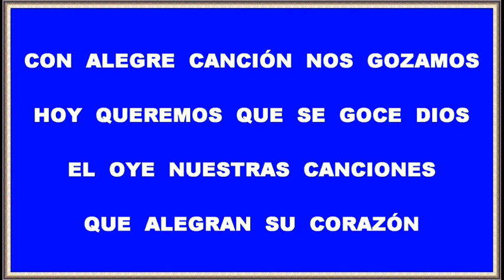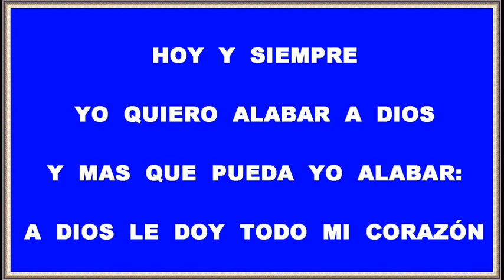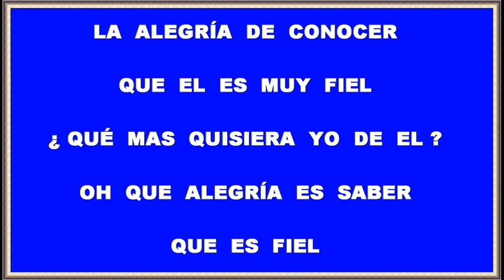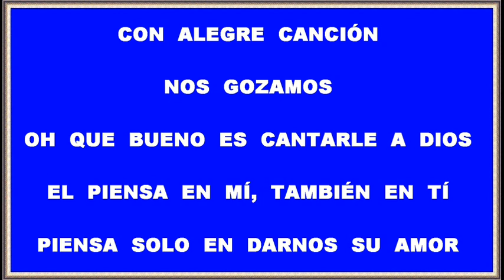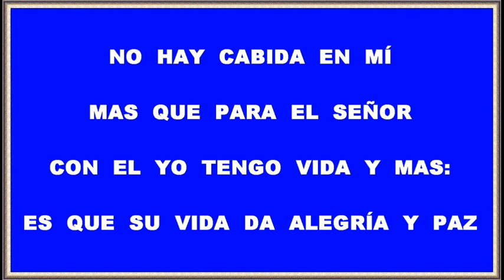CON ALEGRE CANCIÓN NOS GOZAMOS (Pista instrumental 3 x 4)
Con alegre canción nos gozamos. Hoy queremos cantar para Dios.
Qué gran ocasión para alabar, y que Dios oiga hoy nuestra voz.
Con alegre canción nos gozamos. Hoy queremos que se goce Dios.
El oye nuestras canciones, que alegran su corazón.
Con alegre canción le alabamos, pues Dios es el gran Creador.
Nos da aliento de vida. Hoy y siempre yo quiero alabar a Dios.
Y mas que pueda yo alabar: A Dios le doy todo mi corazón.

Con alegre canción nos gozamos, pues ya Dios proveyó salvación.
Qué grande es su don y su perdón. Oh cuan bueno es Dios y su amor.
Con alegre canción le alabamos. Hoy queremos a Dios agradar.
Su vida dió por nosotros, y nos mostró como amar.
Hoy queremos a Dios darle gracias. Queremos amar solo a El.
En mi alma tengo gran gozo: la alegría de conocer que El es muy fiel.
¿Qué mas quisiera yo de El? Oh que alegría es saber que es fiel.

Con alegre canción nos gozamos. Oh que bueno es cantarle a Dios.
El piensa en mí, tambien en tí. Piensa solo en darnos su amor.
Con alegre canción le exaltamos, pues nosotros amamos a Dios.
Los pueblos no saben nada, ni piensan que haya Dios.
Solo piensan en cosas muy vanas, que Dios no les presta atención.
El llena toda mi vida. No hay cabida en mí, mas que para el Señor.
Con El yo tengo vida y mas. Es que su vida da alegría y paz.